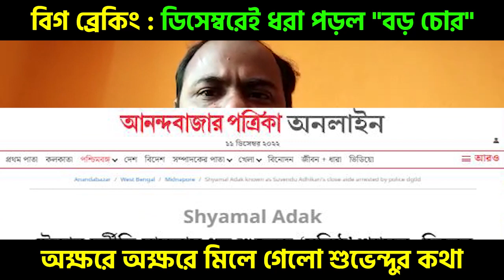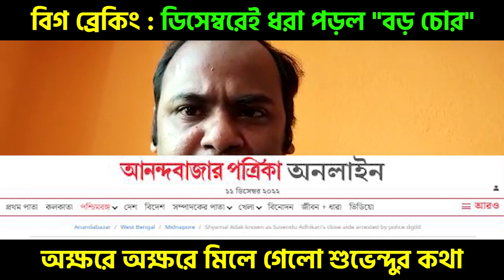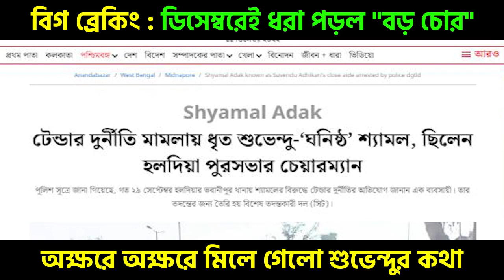ডিসেম্বরেই ধরা পড়ল "বড় চোর", মিলে গেলো শুভেন্দুর কথা!